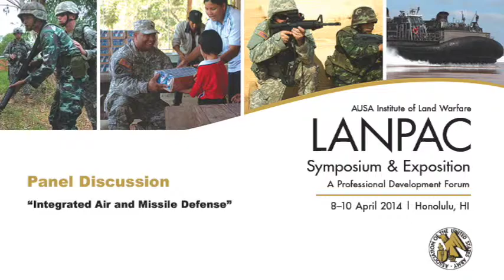2014 AUSA LANPAC Symposium - Panel Discussion 5 - Integrated Air and Missile Defense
PANEL DISCUSSION
"Integrated Air and Missile Defense"

Panel Chair:
BG Daniel L. Karbler
Commanding General
94th Army Air and Missile Defense Command

Panel Members:

CAPT David P. Connelly III
United States Pacific Fleet

Maj. Gen. Paul H. McGillicuddy
Chief of Staff
Pacific Air Forces

MG Ole A. Knudson
Program Executive Programs and Integration
Missile Defense Agency

BG Dirk D. Smith, USAF
Deputy Director for Operations
United States Pacific Command

Mr. Richard C. Choppa
Strategic Missile and Defense Systems
Boeing Company

Mr. Eugene F. Stockel
Director
Air and Missile Defense, Force Protection
Lockheed Martin

LtCol John Barry
Commanding Officer
Marine Air Control Squadron 4, Okinawa

The Association of the United States Army Institute of Land Warfare
LANPAC Symposium and Exposition

9 April 2014
Sheraton Waikiki Hotel, Honolulu, Hawaii